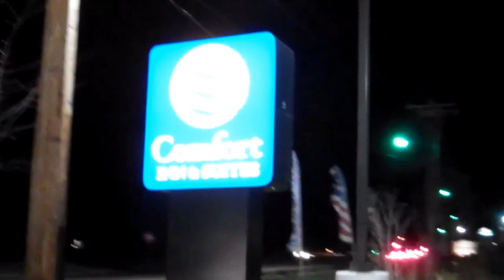Lexington Park Holiday Display Contest 2012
Lexington Park Business and Community Association annual Holiday Display Contest 2012.